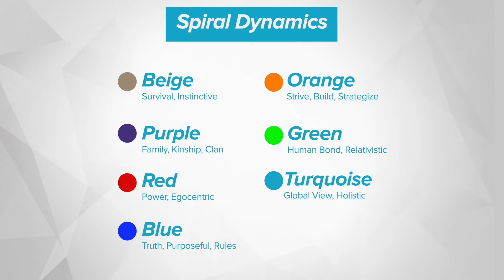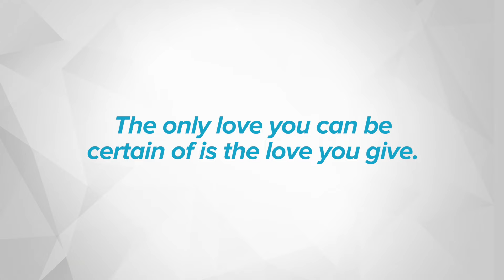Tony Robbins coaches Patricia to Freedom and Love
Have you ever had a recurring problem in your life that never went away?

Maybe you and your partner keep fighting.
Maybe you keep butting heads with your family.
Or maybe you never see eye-to-eye with your boss.

Patricia had the same problem.

In her intervention with Tony, Tony helps her understand just what her level of consciousness actually is—and how she is contributing to her own situation more than she realized.

If you have been looking to break negative patterns that keep recurring in your life, this is the video for you.

Want to learn to coach like Tony?